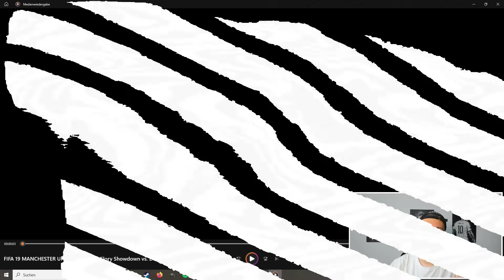Ich REAGIERE auf meine ERSTEN VIDEOS!! 😂🤦🏽‍♂️ I Leches Reaktion